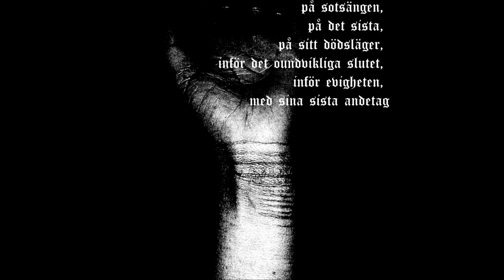Råkall (Sweden) — Demo 21 — 2021 demo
The debut of this Swedish project.

A crude depressive black metal that despite its simplicity nails perfectly the emotion needed to drive such music.
The vocals are wonderful and fit this genre as a glove

The lack of overlapping instruments not giving a full sound forces the listener to imagine this is being played on an abandoned cabin in the woods, in total isolation.

Band: Råkall
Album: Demo 21
Year: 2021
Label: Independent
Genre: Depressive Black Metal
Country: Sweden

Tracklist:
1. Självmordsanmärkning I 00:00
2. Självmordsanmärkning II 13:59